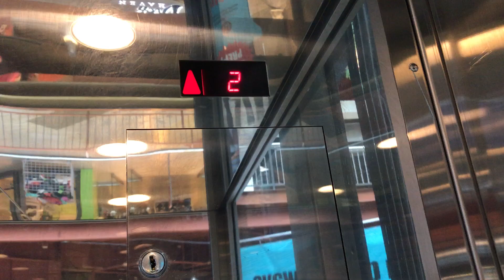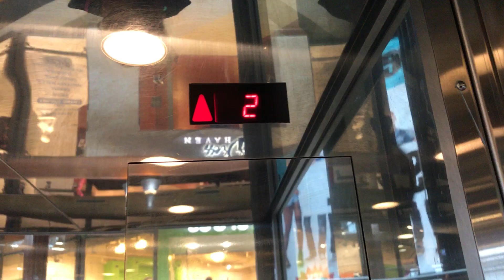FAST Schindler glass traction elevators @ Destiny USA Shopping Mall Syracuse, NY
(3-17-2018) These things are FAST for a simple 3 story elevator,  they are Schindler with what appears to be 300A fixtures.  I don't really see the need for them to be so fast especially just in a shopping mall like this